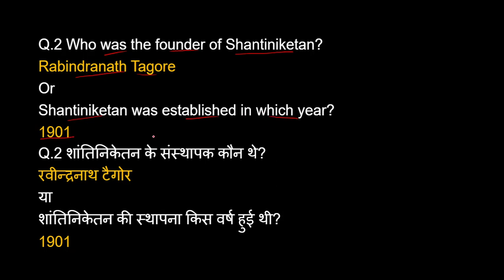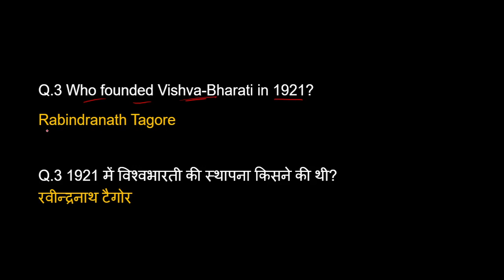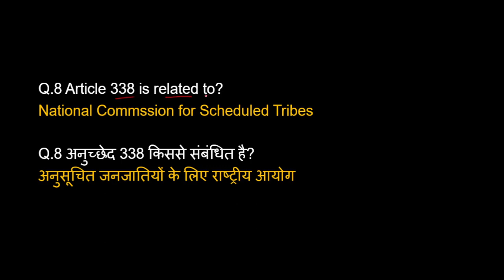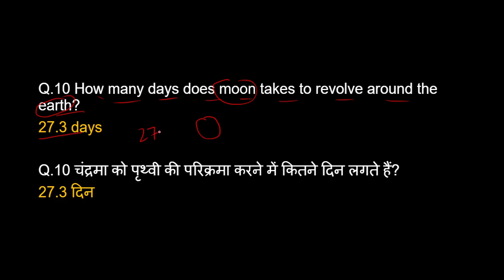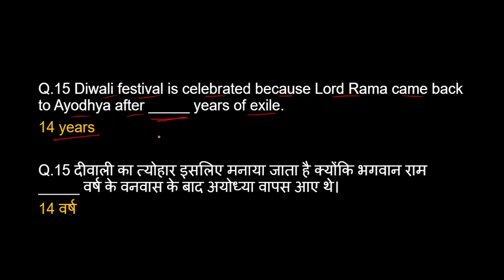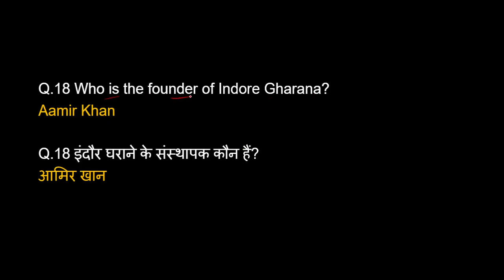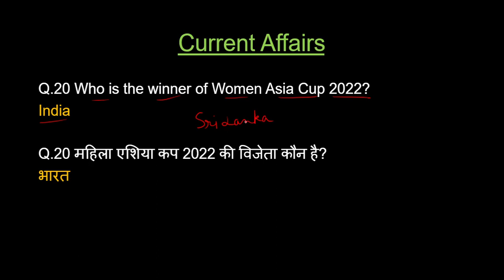SSC MTS 2023 Gk Analysis 14 June 1st shift | Subjectwise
In this video, I have done analysis of Gk Questions asked in MTS exam 14 June shift - 1

rojgar with ankit group d exam analysis 2023
ssc mts answer key
ssc mts analysis by rwa
ssc mts complete analysis
14 June 2023 ssc mts first shift analysis
1st shift analysis today
14 June 1st shift ssc mts analysis
today mts 1st shift analysis
mts paper analysis today
ssc mts 14 June 1st shift analysis
today 2nd shift paper analysis
ssc mts 14 June 1st shift question
1r June 1st shift paper analysis
14 June 2023 ssc mts 1st shift paper
14 June 1st shift mts mts
14 June 1st shift paper
ssc mts
mts review
ssc mts 14 June 2023
mts 14 June analysis
mts analysis
ssc mts analysis 2022
ssc mts first shift question paper 14 June
mts 1st shift 2023
mts exam analysis 14 June 2023
today mts
today ssc mts analysis
14 June mts paper
mts 2023
ssc mts 14 June 1st shift
ssc mts aaj ka first shift ka question
ssc mts gk gs important question 14 June
today exam
mts previous year question paper
ssc mts exam analysis today 1st shift
ssc mts today first shift analysis
mts review 2023
ssc mts analysis 2023 top trending gk